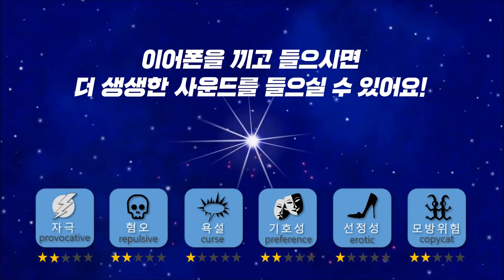[ASMR Mukbang] 뽀드득식감(?) 라스굴라🥚(Rasogolla) 먹기! | Eatingshow 먹방 [Ssoyoung 쏘영 ASMR]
이름도 생소한 라스굴라~~
인도의 디저트라고 하네요! 저도 처음봤고 처음 먹어봤어요! 인도간식이라서 인도스타일로 갖춰서 먹어봤는데 어떠신가요? 저 인도가서 살아도 될까요? 많은 분들이 맛없다고 하시는데 저는 나름 매력있게 맛있게 먹었어요! 굴라굴라 이름도 뭔가 귀여운 라스굴라 ~
쏘영이랑 인도여행 콜?

👉🏻 해당 영상을 협의 없이 영리목적으로 사용시 제재를 받을 수 있습니다. 또한 비영리 목적으로 사용시 반드시 출처를 남겨주시기 바랍니다.